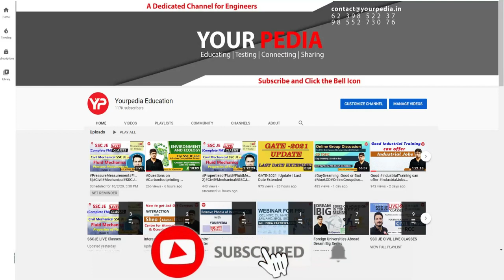G20 initiatives By IIT Hyderabad | Discussion with Prof Chandrasekhar Sharma(Dean R & D IIT Hyd.)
The G20 or Group of Twenty is an intergovernmental forum comprising 19 countries and the European Union (EU). It works to address major issues related to the global economy, such as international financial stability, climate change mitigation, and sustainable development.[3]

The G20 is composed of most of the world's largest economies, including both industrialised and developing nations; it accounts for around 80% of gross world product (GWP),[4] 75% of international trade,[b] two-thirds of the global population,[5] and 60% of the world's land area.